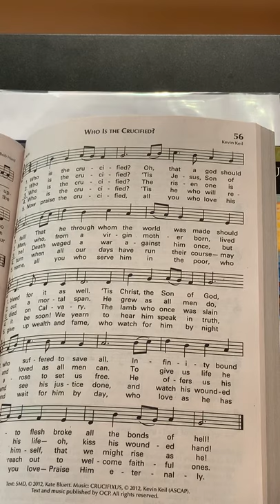"Who Is the Crucified"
Vocals by 13-year old Angel. Piano by mom, Sandy.